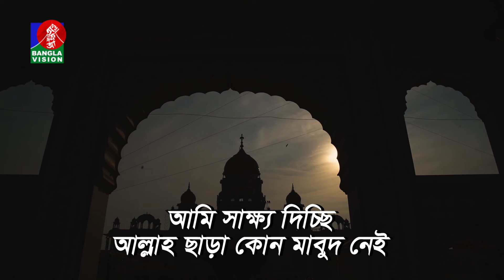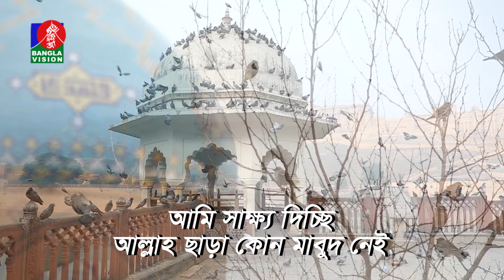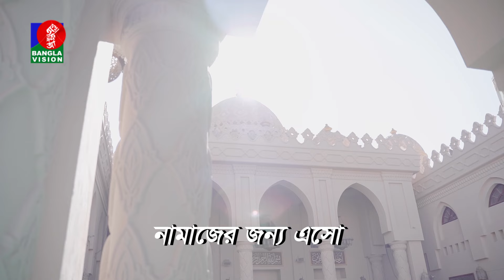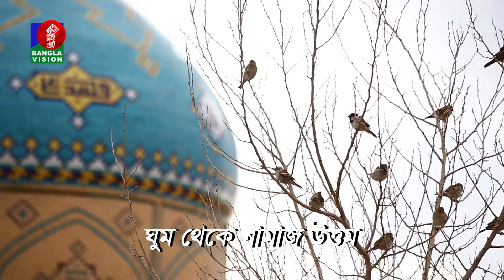ফজরের আজান | Adhan Al-Fajr